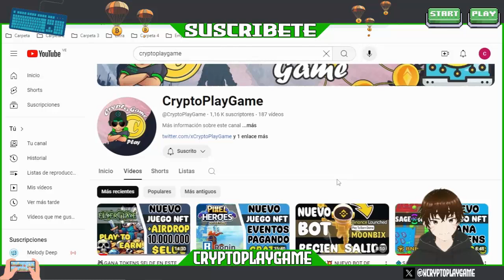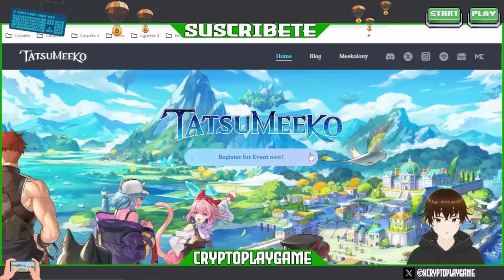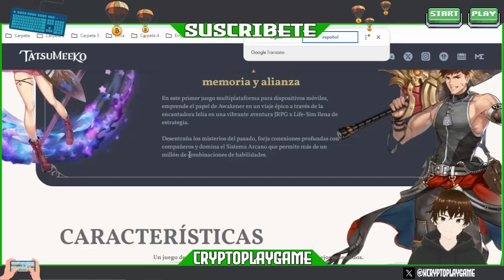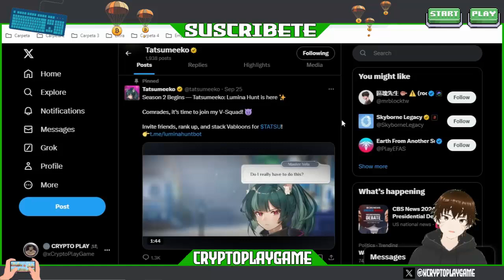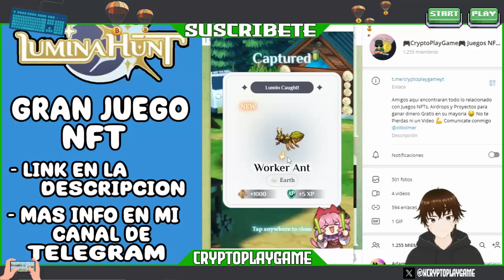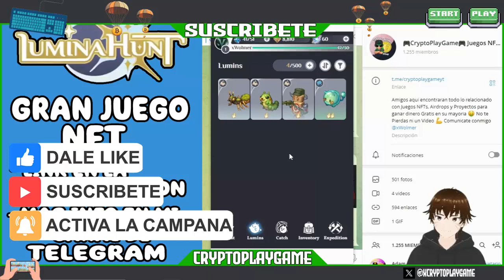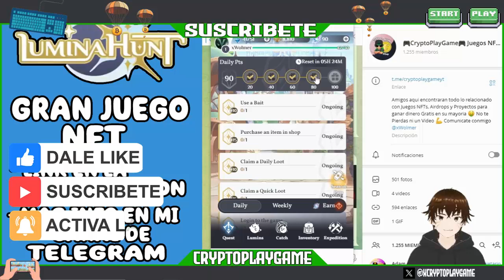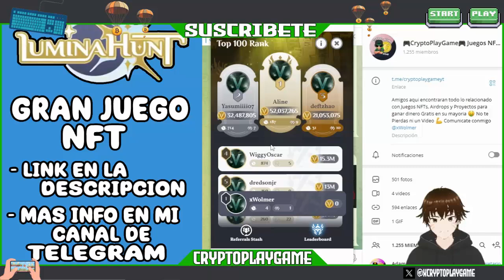🗡️PARTICIPA PARA GANAR TOKENS $TATSU GRATIS🛡️ NUEVO JUEGO NFT LUMINAHUNT/TATSUMEEKO 🔥 PAGANDO DIARIO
Bienvenidos a mi Canal "ṤʋṣċƦȋɓɜŧɜ"  Amigos aqui les traigo un Nuevo Juego NFT RPG para movil y web3 🥳 tiene un Airdrop Activo para participar y Ganar Tokens $TATSU Gratis 🤩

⚠️ ¡Advertencia! ⚠️

                                      (0 0)
                         --oOO- (_) ---oOO--
                                  ooO Ooo
sεяα dεnunciαdα.